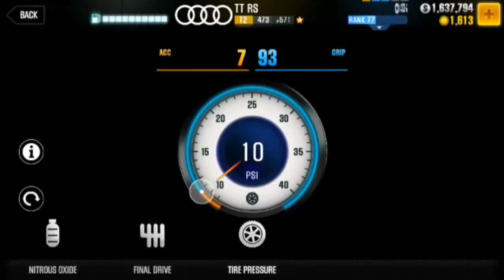HOW TO BEAT SHANA AND GET HER CAR USING AUDI TT RS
Hey guys enjoy watching been playing csr2 since february 2018 just started plz join our crew.

Blue Juice Mafia

Best crew for me minimum RP is 600k.
 Note: The crew leader will check you every day to see if u can get 25k rp if it sees you that you are inactive you will be warned but you can join but you must work hard...